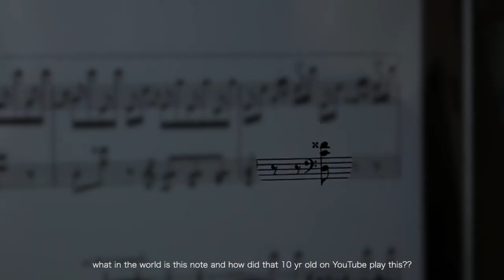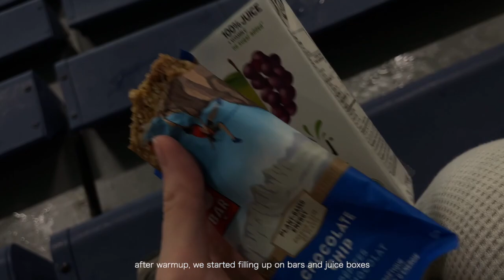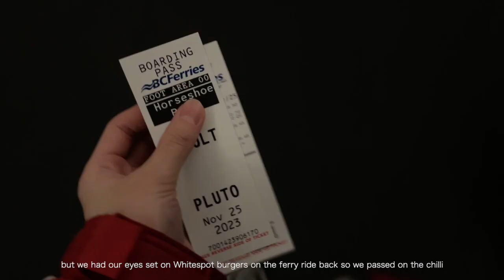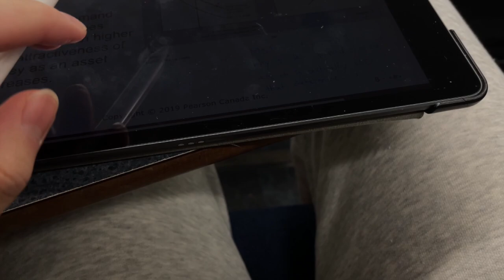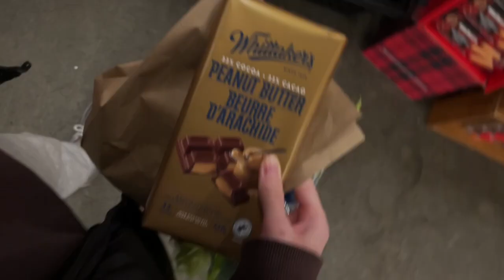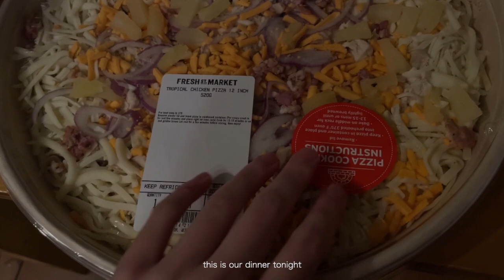vlog | studying at a cafe | autumn outfit inspo | swim meet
hey guys!